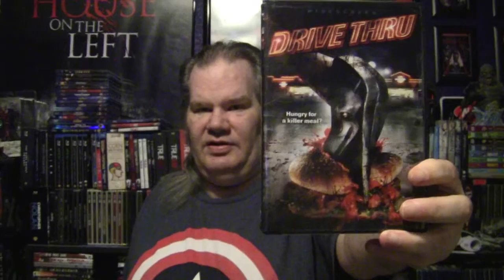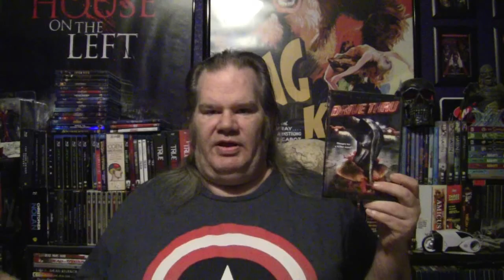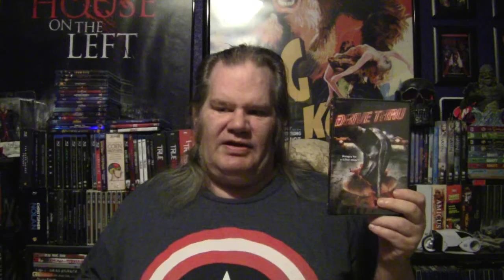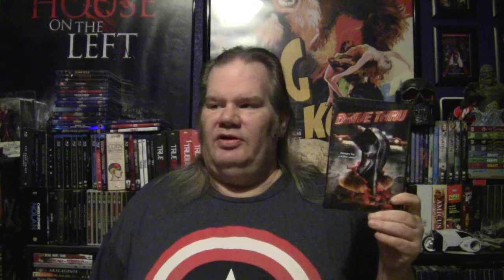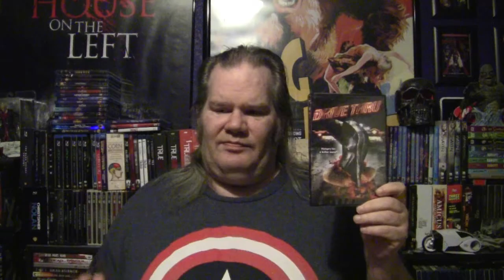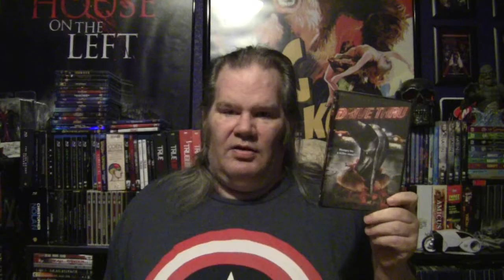31 Days Of Horror Day 30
Here we go! Today is the 30th day in the 31 days of Horror. I chose something a little obscure. Not really unknown but it is one of those direct to video films. Sometimes that means the movie is bad but other times it just means they could not get it in the theater for other reasons. In this case I would say it falls between the two reasons. It is not the worst film but could always have been better. I've got you wondering I know that.

Tuesday: Live Show on the Dorkening/SIT DOWN Upload

Friday: Reviews